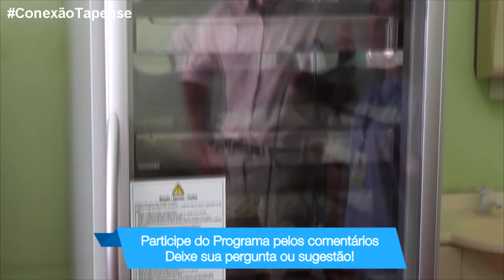CONEXÃO TAPENSE - Mostra como será o dia D de Vacinação contra febre amarela em Tapes.